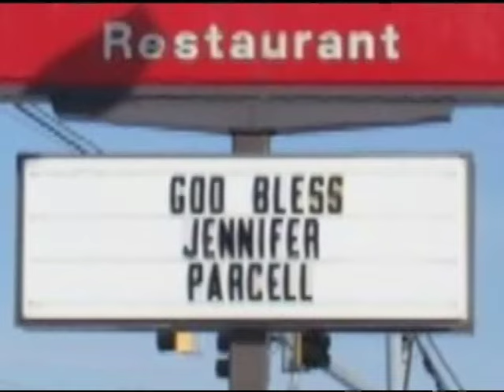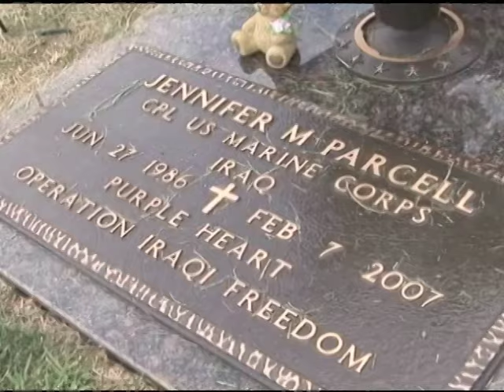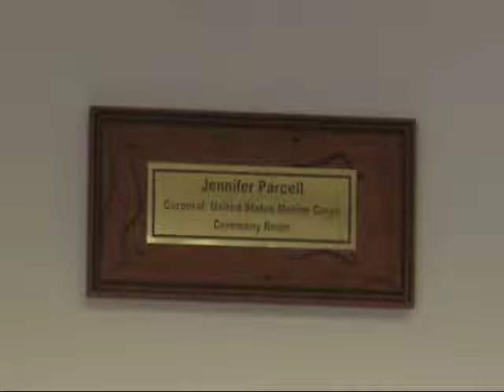Life of a Lioness - The story of Cpl. Jennifer Marie Parcell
The ratifications of the 19th Amendment and Title IX have given American women opportunities they never had before modern times.  There is one policy, however, that keeps our women in uniform from holding jobs involving direct combat.  It's called the Combat Exclusion Law.  Sgt. Todd Hunter shares an intimate story on how today's battlefield doesn't always cater to the law.